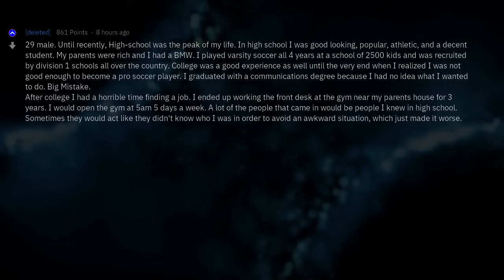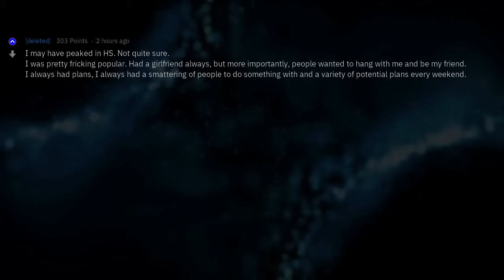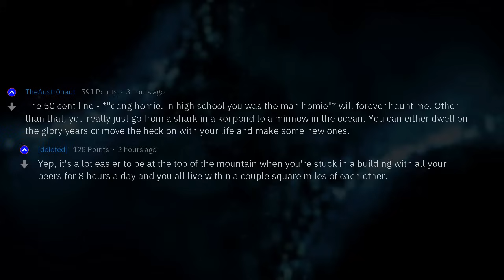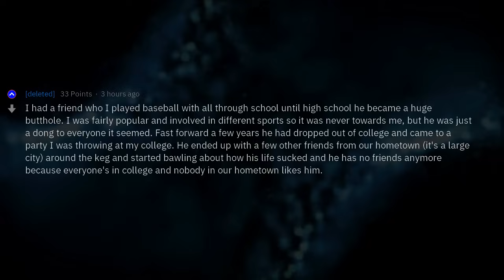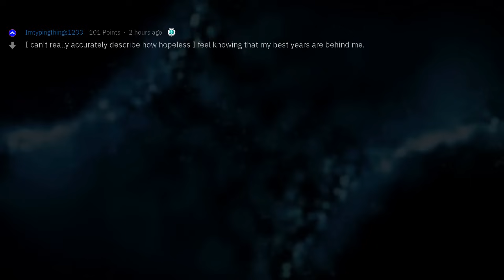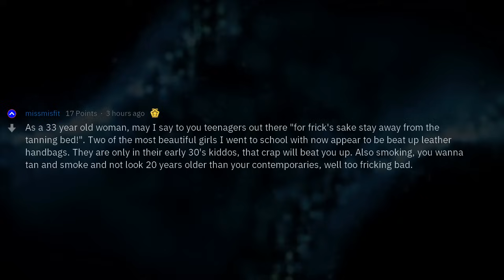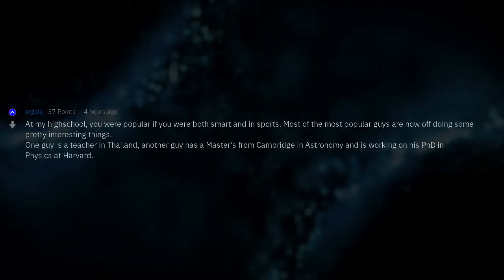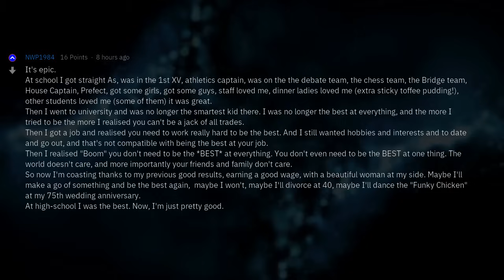People Who Peaked in High-School, What's Life Like for You Now?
Fresh AskReddit Stories: Adults who admittedly "peaked in high-school," what's life like for you now? --- LIKE AND I WILL UPLOAD MORE REDDIT STORIES!